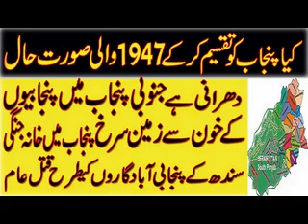situation of 1947 to be repeated dividing Punjab pakistan/new province south punjab unaccpectable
Shayari
Punjabi
Punjabi videos
Motivational speaker
Bulleh shah
Bulleh shah videos
Motivational videos
Muhammad bakhsh
Sufiana kalam
Kalam sharif
Best kalam
Mian muhammad bakhsh
Kalam
Kalam mian muhammad bakhsh
Punjabi shayari
New punjabi kalam
Punjabi kalam
Kalam in punjabi
Punjabi culture
Punjabi poet